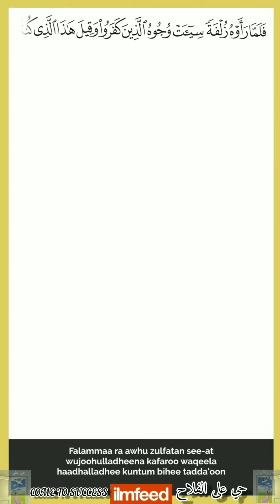Surah Al Mulk Verse 27 by Qari Ateeq ur Rahman hanafi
Bismi Allahi alrrahmani alrrahim

فَلَمَّا رَأَوْهُ زُلْفَةً سِيئَتْ وُجُوهُ الَّذِينَ كَفَرُوا وَقِيلَ هَٰذَا الَّذِي كُنْتُمْ بِهِ تَدَّعُونَ

Falamma raawhu zulfatan seeat wujoohu allatheena kafaroo waqeela hatha allathee kuntum bihi tadaSAna

But when they will see it (the torment on the Day of Resurrection) approaching, the faces of those who disbelieve will be different (black, sad, and in grieve), and it will be said (to them): "This is (the promise) which you were calling for!"(67:27)

مرحبا

This challenge is for everyone who is yet to memorise Surah Al-Mulk (the 67th chapter of the Qur’an).

Surah Al-Mulk has 30 verses. Simply memorise just one verse of the Surah every day in the month of Muharram ul haram . By the end of the month, you will have memorised the entire Surah ان شاء الله.

we will be posting a verse every day in the month of ALLAH subhanahu wa tala the month of MUHARRAM along with the Arabic, translation, transliteration and an audio clip of :-
١) الشيك عبد الرحمن ابن عبد العزيز السديس
1)Sheik DR.Abd ar-rahman ibn abd al-Aziz as-sudais
Grand imam of Masjid Al HARAM mecca and The president of the general presidency for the Affairs of the Two Holy Mosque
٢) الشيك عبد الرحمن بن جمال العوسى
2)Sheik Abdul Rahman bin Jamal al ossi
EX-Grand imam of Grand mosque of Kuwait
٣) القارئ عمر هشام العربي
3)Qari Omar hisham al arabi
(From Beheaven series on YouTube)
٤) القارئ ابيك الرحمن حنفي
4)Qari Ateeq ur Rahman Hanafi
Imam al sani masjid e Jamia banglore

(Turn on notifications for this channel so you don't miss any messages).

Challenge a Friend

Why not challenge a friend to compete with you in memorising the Surah? There is nothing wrong with competing in good deeds as long as our intention is to please Allah and not to boast or show-off. Why not call your friend to test one another on the parts you have previously memorised.

If you are married, challenge your spouse and if you have children, challenge them to memorise the Surah and offer them a special prize if they complete it.

Some Virtues of the Surah

“Verily, there is a chapter in the Qur’an which contains thirty verses that will intercede on behalf of its reciter until he is forgiven. (It is): ‘Blessed be He in Whose Hand is the dominion.’ [i.e, Surah Al-Mulk]” (Tirmidhi)

“He (the Prophet Muhammad peace and blessing be upon him) used to recite Surah As-Sajdah and Surah Al-Mulk before sleeping.” (Tirmidhi)

‘Abdullah ibn Mas’ud said: “Whoever reads Tabaarak allaahi bi yadihi’l-mulk [i.e., Surah Al-Mulk] every night, Allah will protect him from the torment of the grave. At the time of the Messenger of Allah (peace and blessings of Allah be upon him) we used to call it al-maani’ah (that which protects). In the Book of Allah it is a surah which, whoever recites it every night has done very well.” (Nasaa’i)

Invite and Earn Rewards!

Prophet Muhammad (peace and blessings be upon him) said, “Whoever guides someone to good will be rewarded equivalent to him who practices that good action”. (Muslim)

For more inspirational content please join